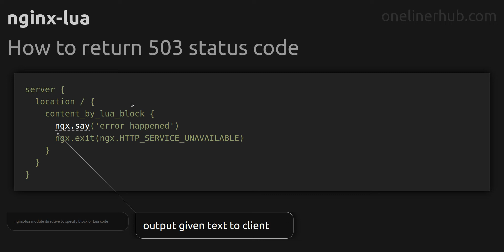How to return 503 status code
Code issue: How to return 503 status code
Technology: nginx-lua